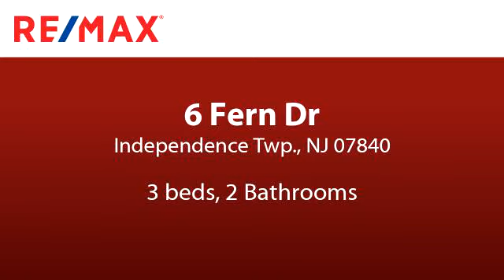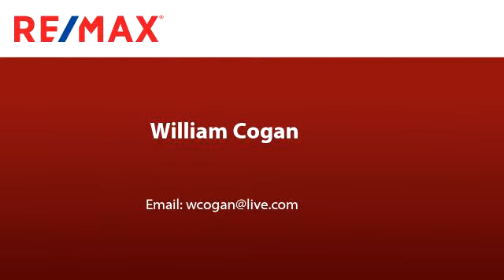Residential for sale - 6 Fern Dr, Independence Twp., NJ 07840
Spacious ranch located on 22 wooded acres.  This 3 bed room, 2 baths home offers so much possibility. With a full basement that is waiting for you to finish, this home offers plenty of space.  Large eat in Kitchen, Family room with fireplace, and hardwood floors are just a couple of the perks of this home.  Located minutes from 517 and Rt 80, this home is a hidden away oasis.  The wooded lot offers many options from hiking to enjoying nature.  Dont miss out on this home.

Bedrooms: 3
Bathrooms: 2
Square Feet: 2240
Price: $359,900

For more information about this property, please contact William Cogan at or . You can also text 5233154 to 67299.